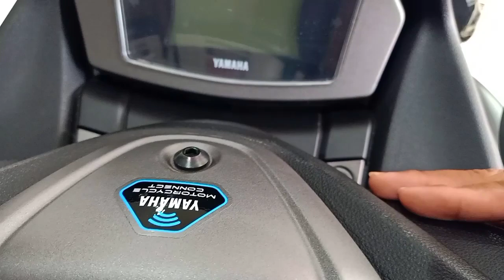Ini dia YAMAHA NMAX CONNECTED sudah tersebar kedealer dealer || New YAMAHA NMAX CONNECTED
Yamaha Nmax Connected berada diantara yamaha nmax standar dan yamaha nmax abs.
Menggunakan type mesin liquid Cooled 4-stroke, SOHC, VVA
JUMLAH / POSISI SILINDER Single Cylinder
DIAMETER X LANGKAH 58mm X 58.7mm
VOLUME SILINDER 155 cc
PERBANDINGAN KOMPRESI 11.6 : 1
DAYA MAKSIMUM 11.3 kW / 8000 rpm
TORSI MAKSIMUM 13.9Nm / 6500rpm
Fitur keyless key,velg gold,y connect

Nmax connected dijual mulai IDR 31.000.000.